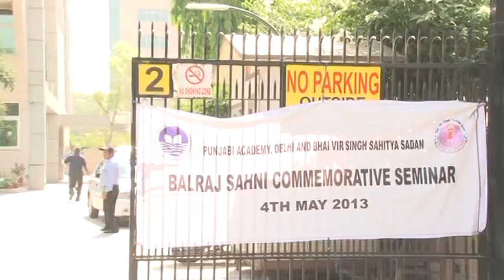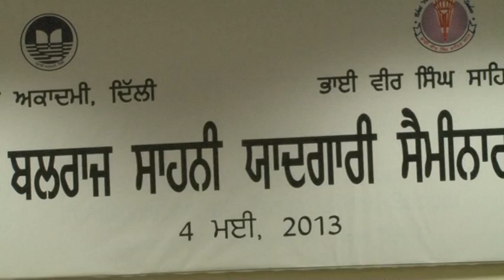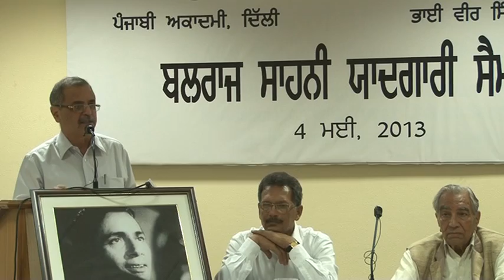Son of Punjab, Balraj Sahni Seminar Part I Delhi his neice Harshi Anand speaks Organise Swarajbir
Balraj Sahni Seminar Delhi his neice Harshi Anand speaks.Organised by Punjabi Academy and Bhai Veer Singh Sahit Sadan. Seminar - co-ordinator: Swarajbir. Speakers: Dr. Mohinder Singh, Dr.Rwail Singh, Pran Neville, Mridula Mukherjee, Anees Azmi, Parminderjit, Sidarth, Amarjit Grewal, Dr. Navsharan, Dr.Sukhdev Singh, Balkrishan amongst others. Special Thanks :Amatjit Chandan